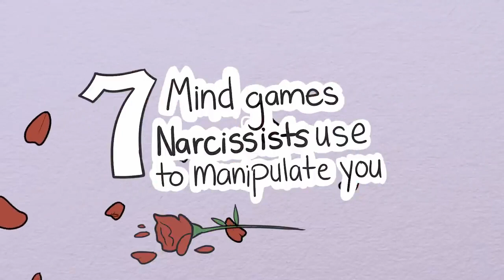DECEPTIVE MIND TRICKS NARCISSISTS UTILIZE FOR MANIPULATION | NO DAYS OFF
Welcome to 'No Days Off,' the YouTube channel that takes dedication and inspiration to the next level! In this video we will discuss about DECEPTIVE MIND TRICKS NARCISSISTS UTILIZE FOR MANIPULATION. Join us as we showcase the incredible stories of individuals who go above and beyond, pushing their limits to achieve greatness. From athletes and artists to entrepreneurs and adventurers, get ready for jaw-dropping feats, relentless determination, and a daily dose of motivation. Get inspired, stay motivated, and witness the extraordinary on 'No Days Off'!

Narcissists possess a cunning ability to exploit others for their personal gain, and they employ a variety of deceptive mind tricks to manipulate and control their victims. These manipulative tactics are designed to confuse, disorient, and ultimately subjugate their targets, leaving them vulnerable to the narcissist's influence.

One of the most prominent deceptive mind tricks used by narcissists is gaslighting, where they distort the truth and manipulate the victim's perception of reality. Through subtle and persistent acts of denial, misrepresentation, and contradiction, the narcissist makes their target doubt their own memory, judgment, and sanity. This insidious technique erodes the victim's self-confidence and makes them increasingly reliant on the narcissist's version of events.

Another deceptive tactic employed by narcissists is projection. By projecting their own negative qualities, behaviors, and intentions onto others, they divert attention from their own flaws and wrongdoings. They cunningly shift blame, making the victim feel guilty or responsible for the narcissist's actions, thereby maintaining control over their emotions and actions.

Narcissists also utilize manipulation through charm and seduction. They possess an uncanny ability to charm others, using flattery, charisma, and feigned interest to win people over. This seductive behavior serves to disarm their victims and establish a sense of trust, making it easier for the narcissist to exploit and manipulate them.